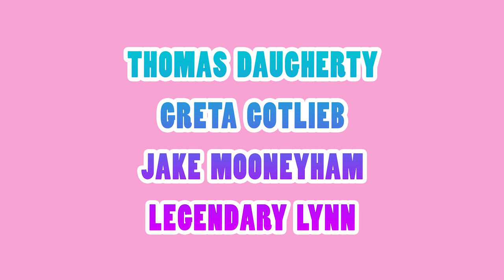"By Candlelight" Acrylic Painting on Canvas ♡ In the Art Studio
MY MAIN SITES

The outro MUSIC in this video was created and produced by my husband, Derek Brown. You can buy his music at:

You should also check out my brother's music, as I've used his music in my videos a lot as well: